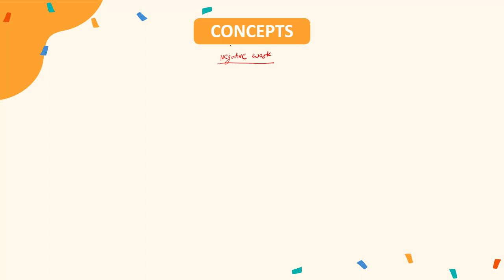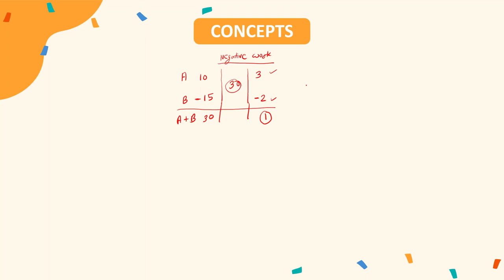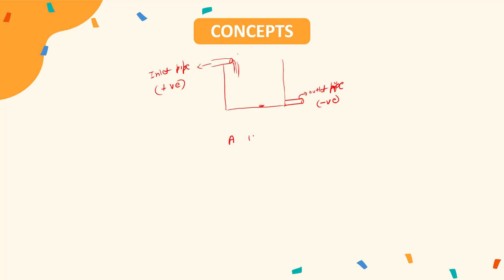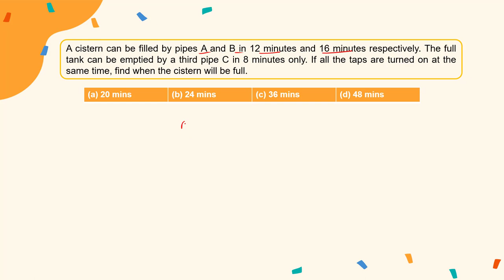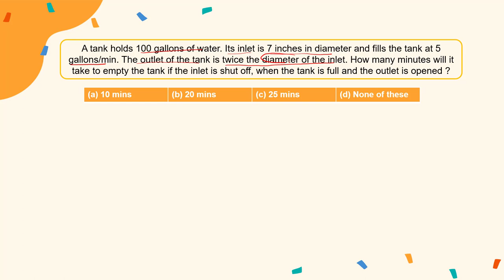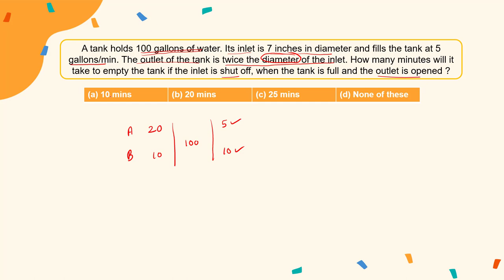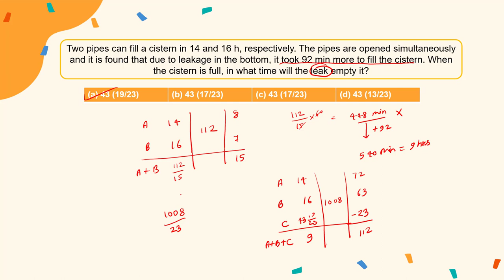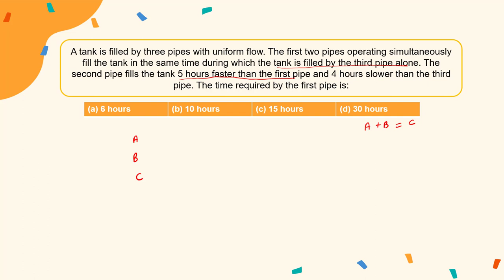Booster Batch | Quants: Lecture 5: Pipes & Cistern | CAT-MBA Free Preparation